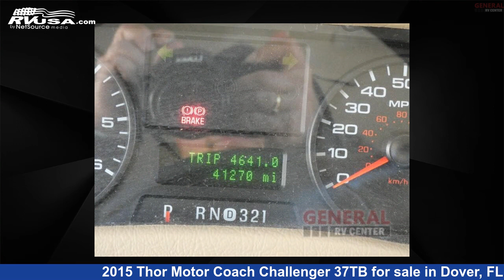Magnificent 2015 Thor Motor Coach Challenger Class A RV For Sale in Dover, FL | RVUSA.com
This 2015 Thor Motor Coach Challenger 37TB is a Class A RV. It is located in Dover, FL 33527 and is offered for sale by General RV Center. This Used Thor Motor Coach Is 38' 0" in length and features sleeps 7, Slideout, and 100 gal fresh water capacity. The floorplan layout of this Class A features Bath and a Half, Bunk Over Cab, Bunkhouse. This 2015 Thor Motor Coach Challenger 37TB is built on a Ford F53 SuperDuty chassis.